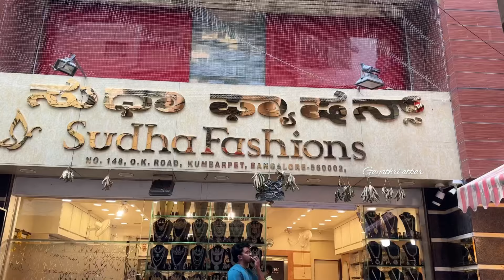Flat 35% OFF😍🚨Aashada Sale Chickpet Bangalore wholesale Fashion jewellery Store🤩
Shop name
Sudha fashions
128, O K Road, Kumbarpet
Bangalore-570002

igshid=Yzg5MTU1MDY=